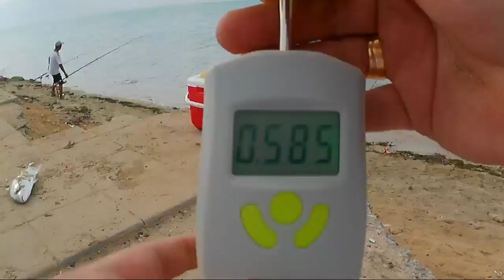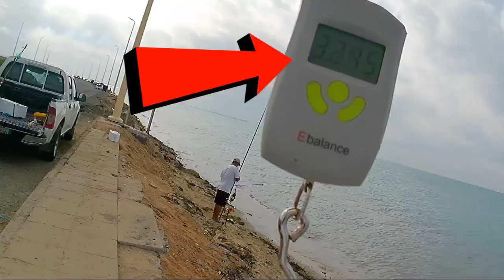TREVALLY AT AL KHUMRA SHORE LINE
Fishing Reel: Lurekiller Saltist CW10000 series
Fishing Reel: Shimano Nexave 8000Series
Fishing Reel: Daiwa BG 4000 Series
Fishing Reel: kastking sharky 3 4000 Series
Fishing Rod: 4.5M Crystal XXPower
Fishing Rod: 4.5M Fish Master
Main line : Daiwa J-Braid Grand 20lb
Leader Line Mono high Impact strength 0.60